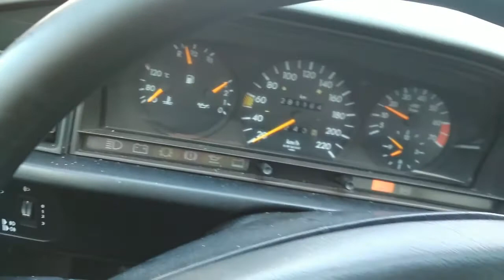Mercedes w201 Cold start after 4 days.